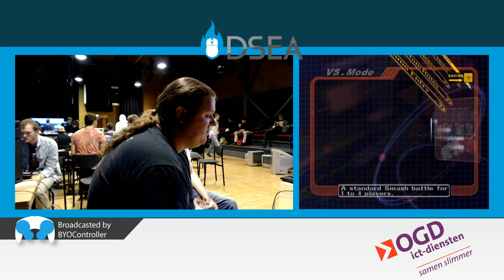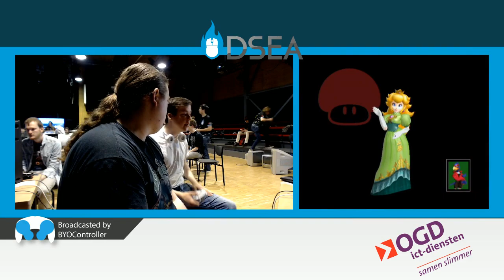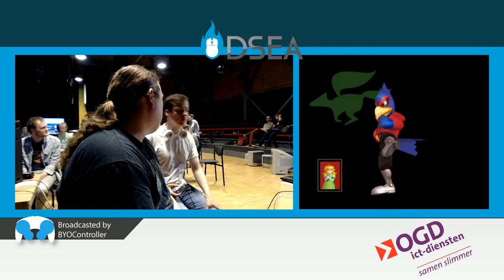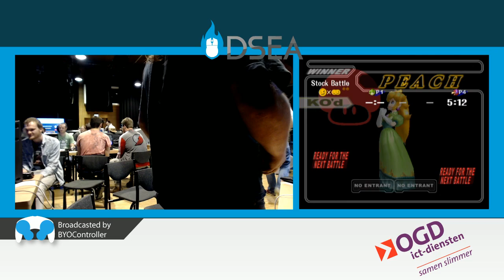DSEAspring | Whisky wizard (Falco) vs SuperGoomba (Peach) | Pools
DSEAspring
Delft, The Netherlands
13/05/2017